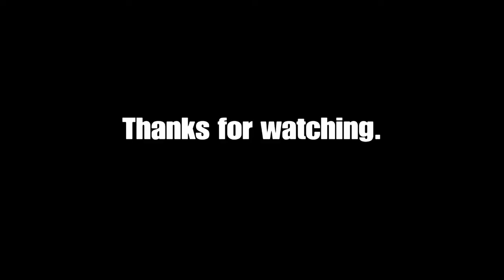GHOST OF TSUSHIMA WALKTHROUGH PART 13 - THE FORGE ๛ (No Commentary Full Game)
Ghost of Tsushima is an action-adventure game developed by Sucker Punch Productions and published by Sony Interactive Entertainment for PlayStation 4 and PlayStation 5. Featuring an open world for players to explore, it revolves around Jin Sakai, one of the last samurai on Tsushima Island during the first Mongol invasion of Japan in 1274. The game was released on July 17, 2020.